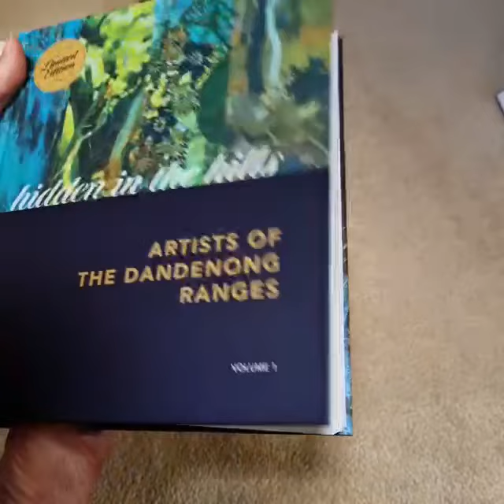Hidden in the Hills - Artists of the Dandenong Ranges Book pages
"Hidden in the Hills - Artists of the Dandenong Ranges" is a beautiful hard cover limited edition art book, created for the 20th Anniversary of the Dandenong Ranges Open Studios in 2023 - showcasing the stories and artworks of a talented and diverse selection of established artists working in the Dandenong Ranges in Victoria, Australia.